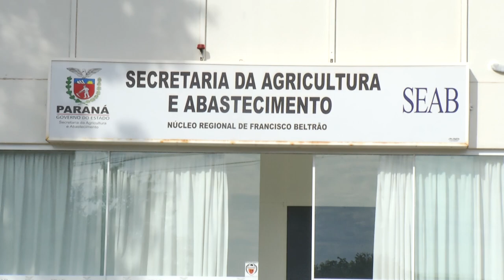Produtividade de soja supera expectativa em Francisco Beltrão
Agro: Estão sendo colhidos mais de trezentos mil hectares da cultura na microrregião de Francisco Beltrão e Dois Vizinhos.